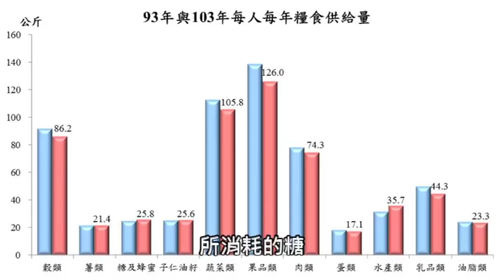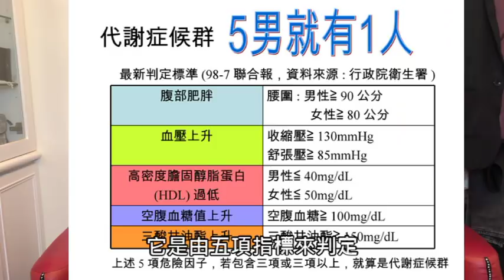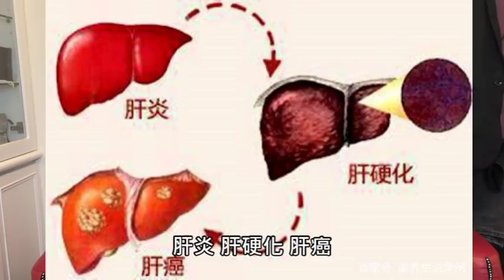讓你肥! 讓你醜! 讓你老的關鍵 !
糖是人類最大宗的毒品